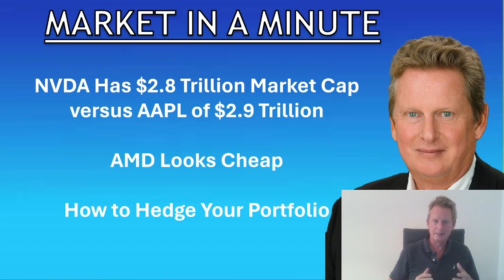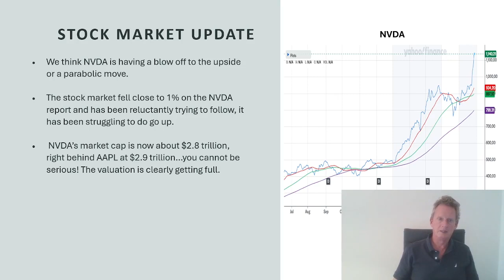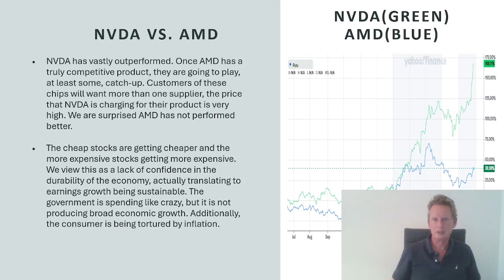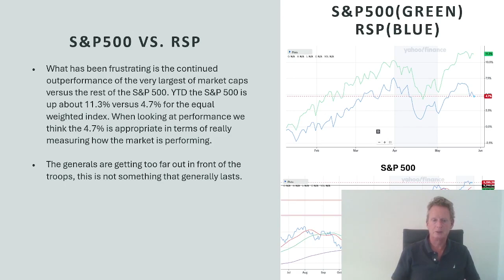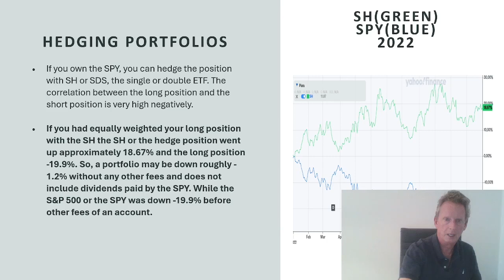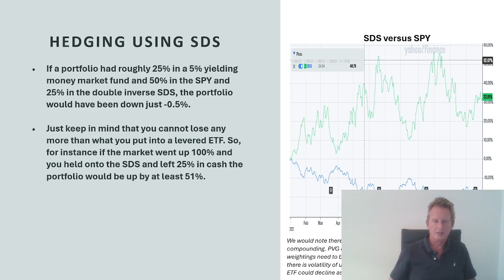Semiconductor, Market Update, and Learn How We Hedge